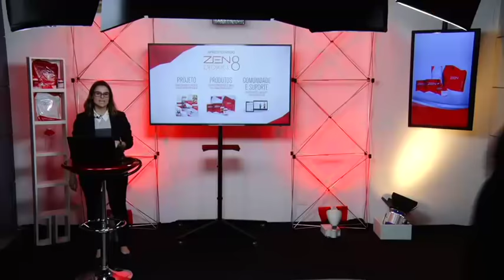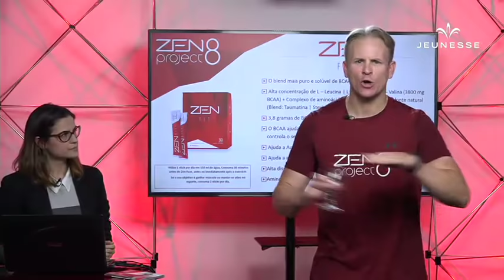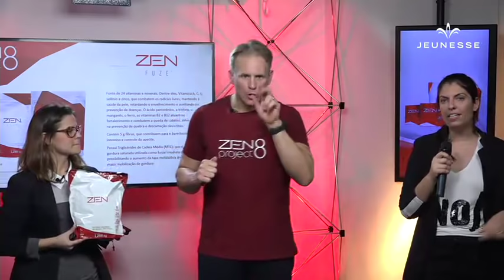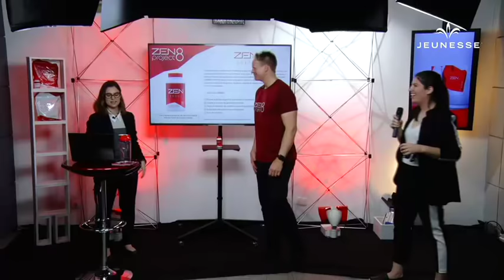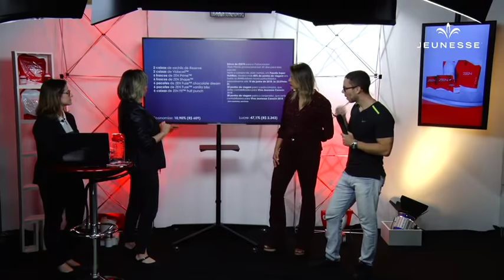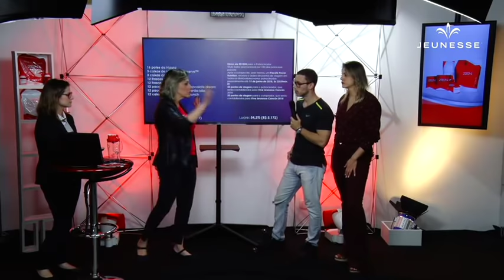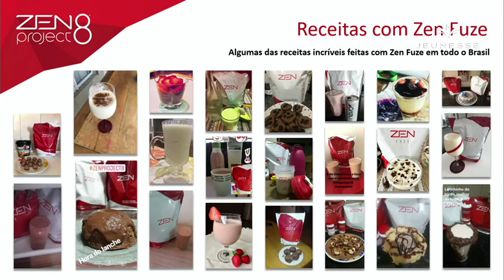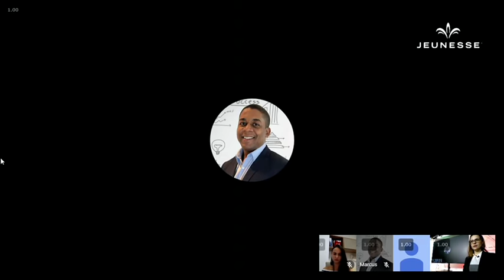18/05 - ESPECIAL ZEN COM MARK MACDONALD - Hangout JEUNESSE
18/05 às 15h - Hangout JEUNESSE